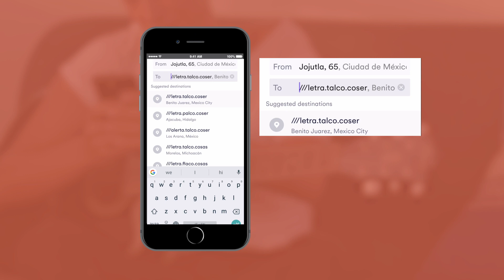How what3words is being used by businesses to operate more efficiently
what3words is the simplest way to talk about location. It has divided the world into 3m squares, each with a unique address. Now people and businesses can refer to any precise location – a delivery entrance, a parking spot or a drone landing point – using three simple words.

what3words is used by over 1000 businesses, government organisations and NGOs in over 170 countries to operate more efficiently. It is used across diverse industries including automotive, navigation, travel, logistics, e-commerce, emergency services, drone routing and disaster response.

Significant partners include Daimler, which became the first OEM to integrate what3words into Mercedes-Benz car navigation systems, logistics giant Aramex, Airbnb, The UN and the postal services of nine countries to date.

what3words is helping improve businesses around the world, and paving the way for social and economic progress in developing nations. It can be used via the free mobile app or online map. what3words can also be built into any other app, platform or website, with just a few lines of code.